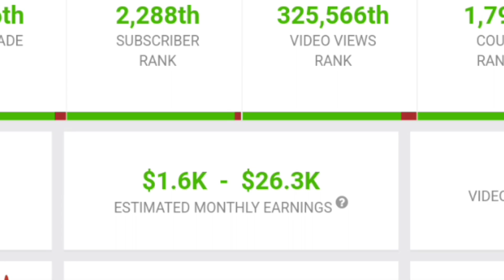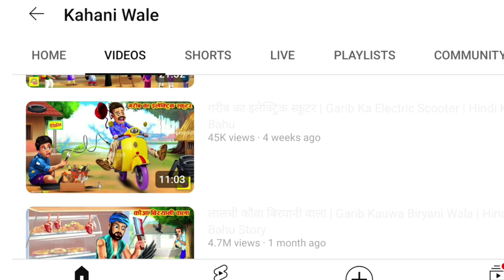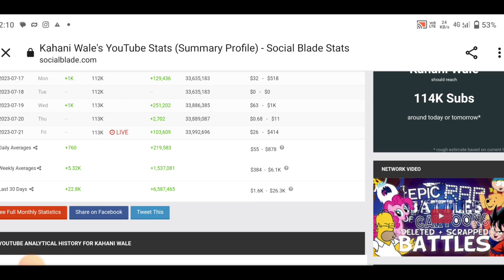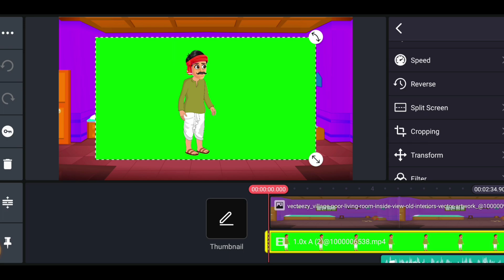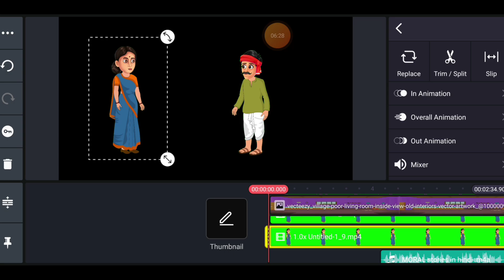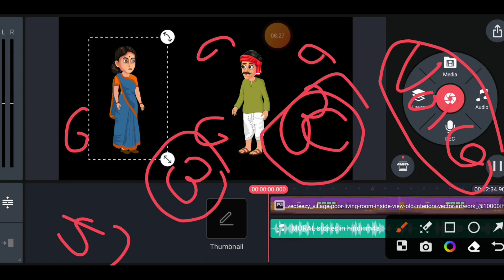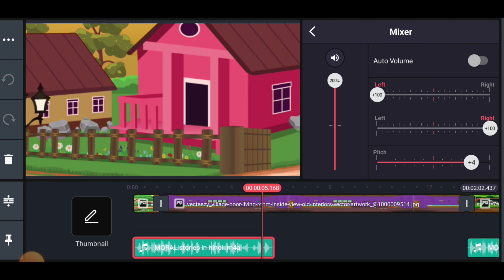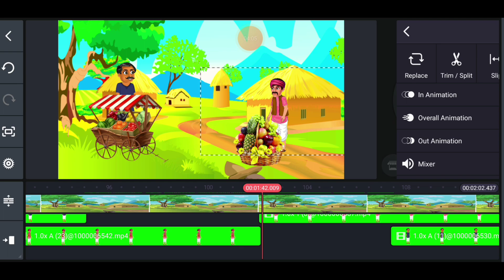मौका है सीख लो | Cartoon video kaise banaye | Cartoon video kaise banaye mobile se | how to animate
Chroma toons cartoon